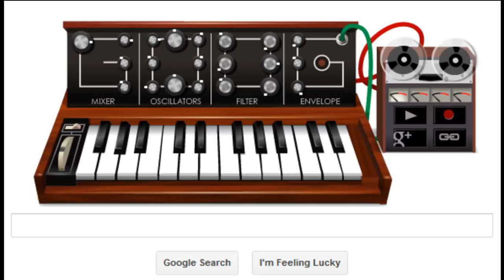Google Doodle of Robert Moog Synthesizer playing California vacation.